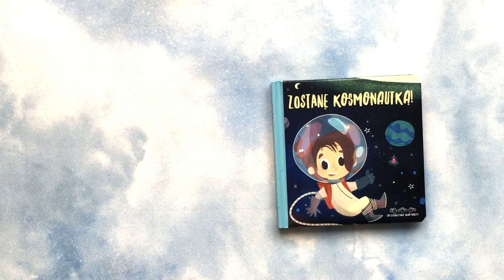Zostanę kosmonautką KSIĄŻKI DLA DZIECI Aktywne Czytanie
Zostanę kosmonautką
Wydawnictwo Olesiejuk

Nota wydawcy:

Do dziewczynek świat należy! – to hasło najlepiej określa serię książeczek dla dzieci w wieku przedszkolnym.
Dzięki krótkim zabawnym wierszykom dowiadujemy się, kim w przyszłości chciałyby zostać maluchy. Nie ma znaczenia, czy jesteś dziewczynką, czy chłopcem – możesz być kosmonautką lub podróżnikiem, architektem albo piłkarką.
Najważniejsze są marzenia!
W pierwszej odsłonie serii poznajemy kosmonautkę i architektkę.
Wierszykom towarzyszą nowoczesne ilustracje wykonane przez Katarzynę Nowowiejską.